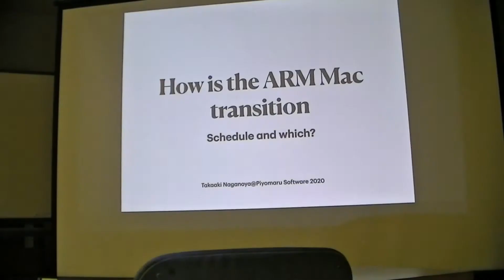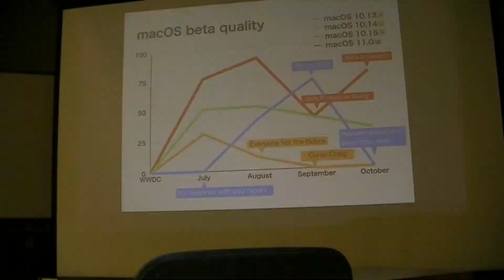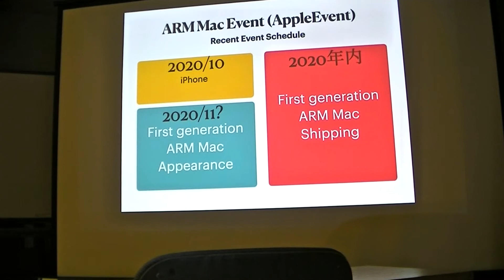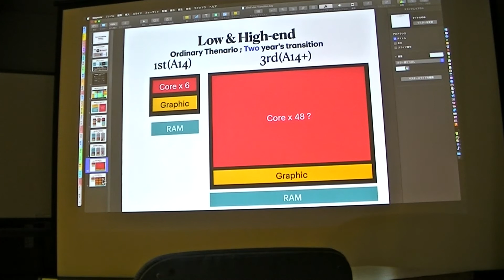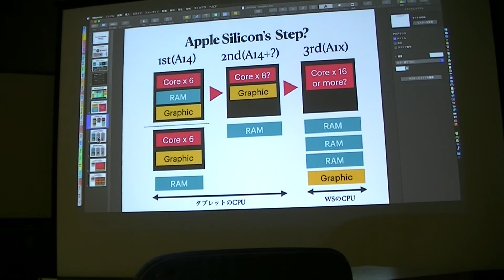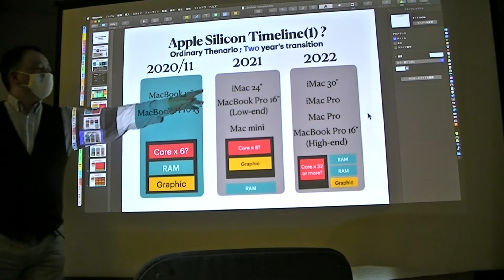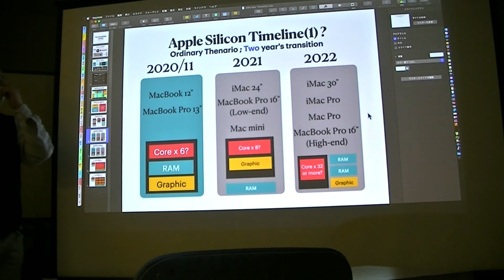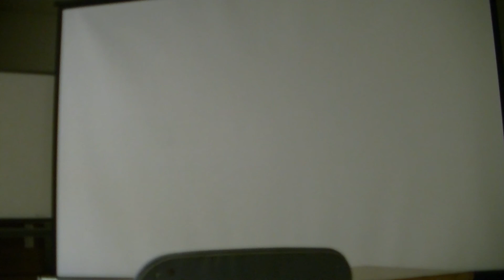TMUG 2020.10 demo 2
About Apple Silicon transition